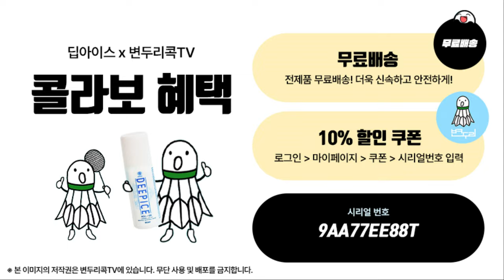민턴트립 시즌 1에서 가장 임팩트 있었던 캐릭터